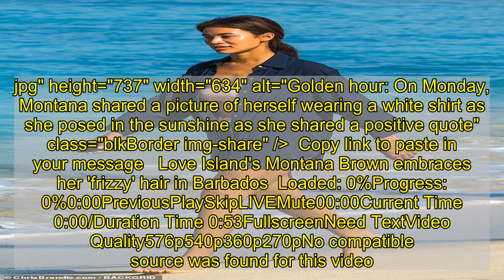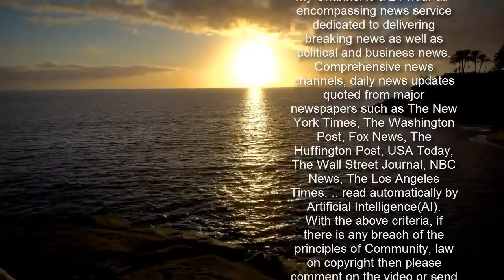Montana Brown looks incredible in pink one-shoulder belted bikini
Love Island 2017 star Montana Brown put on another sizzling display as she walked along the water's edge while on the beach in Barbados on Tuesday. The 25-year-old modelled a pink two-piece from her own swimwear line, Swim Society. The sporty bra top had a one-shoulder detail and the matching briefs were belted.    +5 Wow in a white one shoulder like Montana in Swim Society Read more → img id="i-1527c2135c656ca5" src=" height="838" width="634" alt="" class="blkBorder img-share" / Copy link to paste in your message She wore an oversized navy blue shirt over the top which looked chic and stopped her from getting too much sun.    Her raven locks were styled in a tousled up-do and she wore minimal make-up as she carried her phone in hand.The day before, Montana proved to be the perfect advert for her swimwear line, wearing a mint green swimsuit version of her bikini. This design was strapless and was also belted at the waist in the same fashion.    +5 img id="i-d6e4c9c885f119c0" src=" height="953" width="634" alt="" class="blkBorder img-share" / Copy link to paste in your message +5 img id="i-176d0f7caabb65ab" src=" height="834" width="634" alt="" class="blkBorder img-share" / Copy link to paste in your message Wow in a white one shoulder like Montana in Swim Society £50 Swim Society 'Laura' bikini Buy here... Buy now  Love Island star Montana Brown continues to flaunt her toned abs in an endless swimwear collection. The Swim Society designer took to Instagram to show off her new range.    Here she models the 'Laura' bikini, which consists of a one-shoulder top and high waist bottoms with a tortoiseshell belt to the centre. It's giving us Hunza G vibes for a fraction of the price, what's not to love?   Fortunately, Montana's look is now available to buy fro £50, just click (right).   But if you want to check out the carousel for more one-shoulder styles from Melissa Odabash, Paper London and Missguided, then you're bound to find another must-have set you can treat yourself to.  * PRICES MAY NOT BE AS ADVERTISED ...NOW GET ONE LIKE IT Previous Next £191 Melissa Odabash 'St Lucia' bikini at The Outnet (now reduced to £56) Buy now £20 Missguided one shoulder bikini set (now reduced to £15.20) Buy now £25 Nasty Gal 'What Do You Sea' bikini set (now reduced to £12.50) Buy now £195 Paper London 'Coconut' bikini set Buy now On Monday, Montana shared a picture of herself wearing a white shirt as she posed in the sunshine. She wrote: 'Make decisions from a place of love, use gratitude to heal things from your past and manifest love in everything you do to make decisions for your future.'Montana recently posted about her swimwear range and wrote:'It's fina